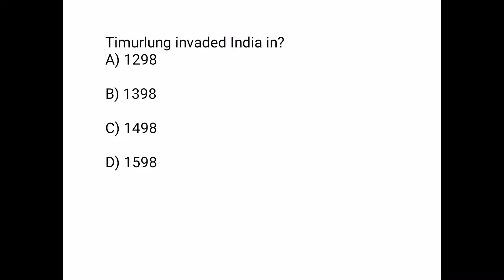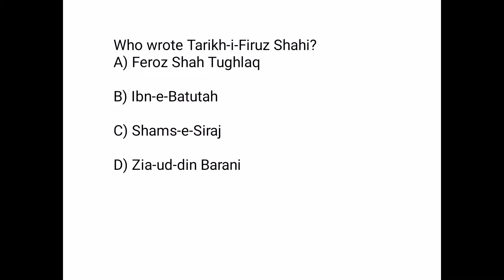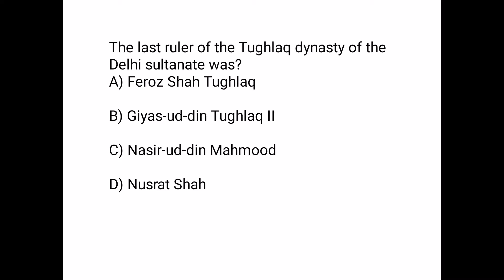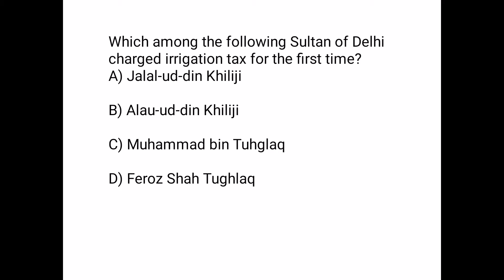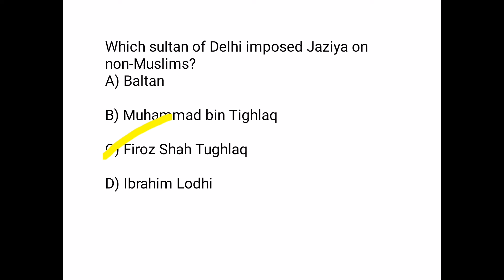Tughlaq dynasty mcqs Most important for all tests...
Tughlaq dynasty mcqs
Tughlaq period mcqs
Pakistan's history mcqs
Indian history mcqs
Indo Pak history mcqs
General knowledge questions mcqs
Main mcqs history of Pakistan
Important mcqs Pakistan history
History mcqs Pakistan
Repeated mcqs history
Spsc questions and mcqs